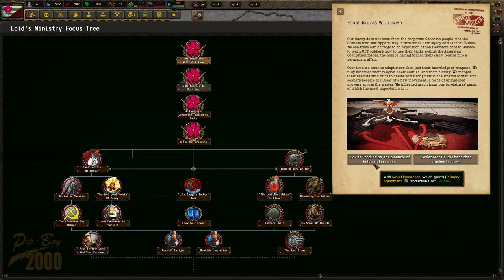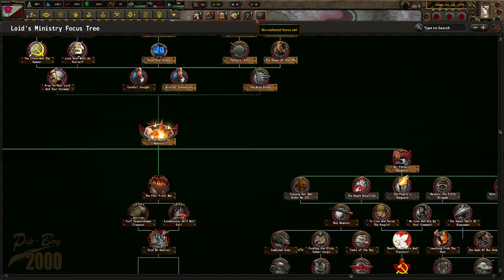Welcome To Ekaterina's Red Revolution! Hoi4 - Old World Blues: A To Z, Loid's Ministry #1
Loid's Ministry has 2 options to pursue initially. Either we go with Solomon or Ekaterina. We choose Ekaterina to see what her wonky path is like. Next time, remind me, and we will take Solomon's route. This is a much more involved tree that I thought it would be. I hope you enjoy!